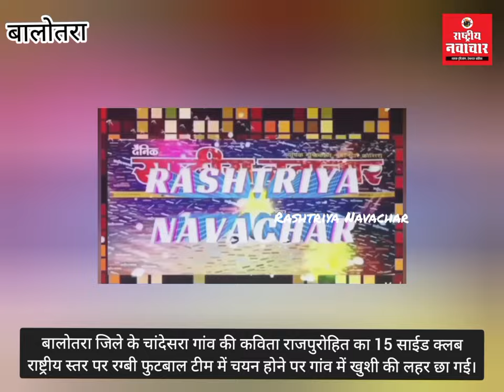कविता राजपुरोहित का राष्ट्रीय स्तर रग्बी फुटबाल टीम में हुआ चयन